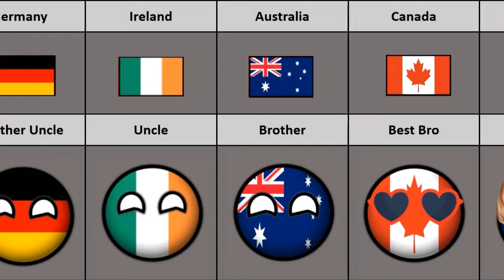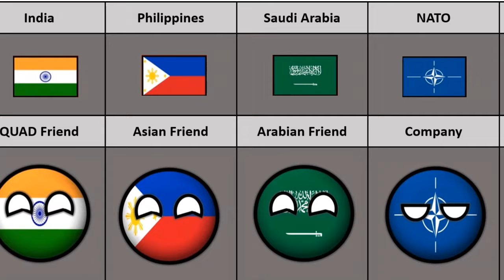USA's Relationship From Different Countries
comparison video
USA's Relationship From Different Countries , family of United States ,
Family of the USA ,
countryball , countryballs video ,
countryball family of USA ,
USA History , History of USA , US history according to Americans ,
History of USA Countryballs ,
History of the US Flag in paper ,
World history using Google Maps ,
History of the US Flag in paper , History of the United states ,
How did the English Colonize America
countryball from the different country
countryballs from different countries comparison
countryball from the past
countryballs
countryballs at war
coyntryballs race
country flags
country of the world
country flags of the world
 what if countryballs ,
india countryball ,
reaction from different country ,
datahive , data ,
comparison video ,
comparison , comparison data ,
world data , list data , data info , info data , country comparison , size comparison ,
height comparison , high comparative chart , top 10 comparison , top 10 , top 5 , facts , countries , follower comparison , countryballs , russia countryballs , countryballs history
country comparison
country size comparison
data comparison
top 5 strongest countryballs
all countryballs
cartoon from different countries
countryball at war
countryballs history
countryballs in real life
flag animation but every country is
flags of the world
history of canada countryballs
history of india countryballs
infinte comparison
react to countryballs